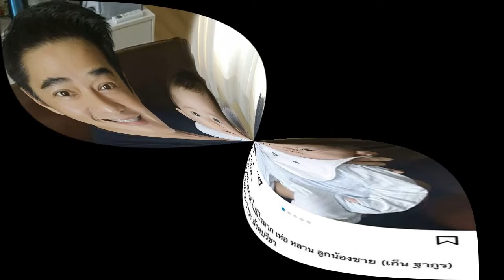เห่อหลาน ก้อง สหรัถ อวดลูกน้องชาย ชาวเน็ตบอกหล่อเหมือนลุง